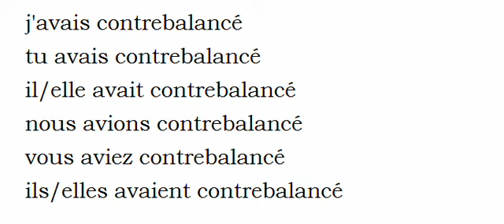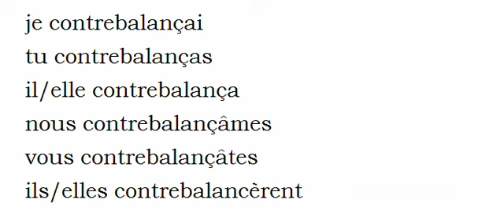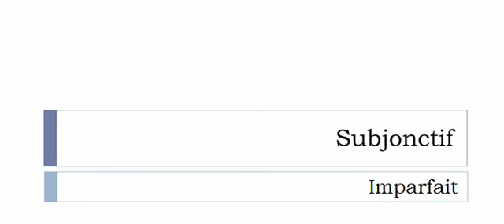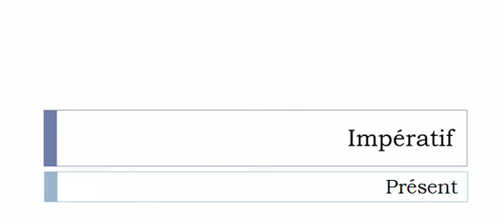Conjugaison visuelle # Verbe = Contrebalancer =